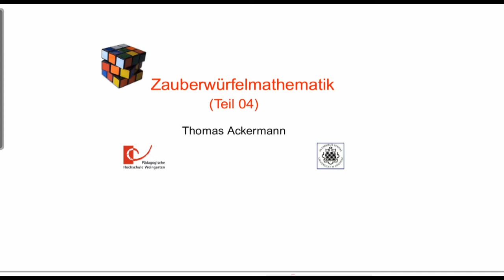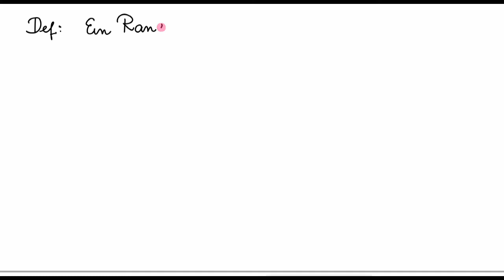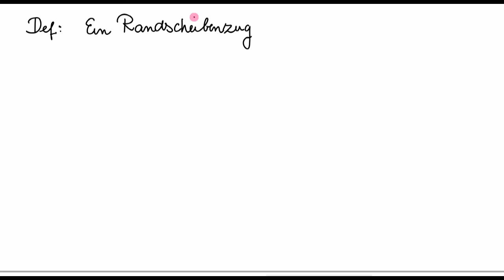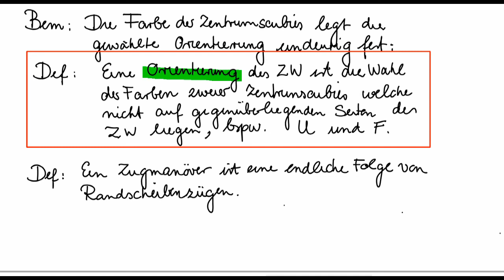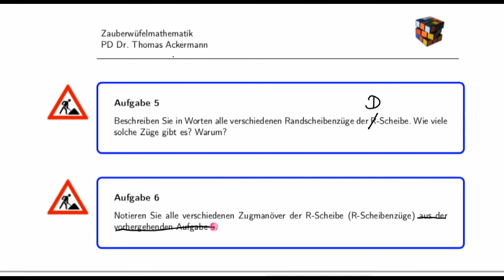Zauberwürfelmathematik - Teil 4 / Erster Abschnitt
Dynamik des Zauberwürfels: Randscheibenzüge, Mittelscheibenzüge, Bewegungszüge;
Zugmanöver, inverses Zugmanöver; Übungen.
(Leicht gekürzter Vorlesungsmittschnitt - erster Abschnitt)